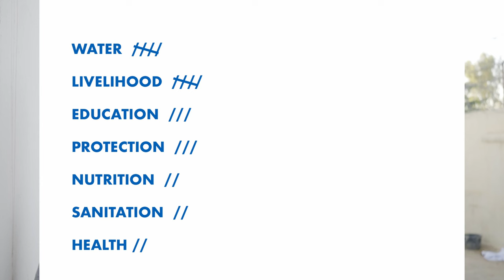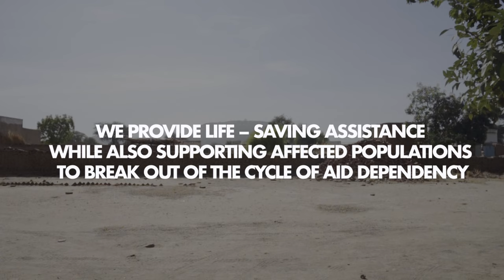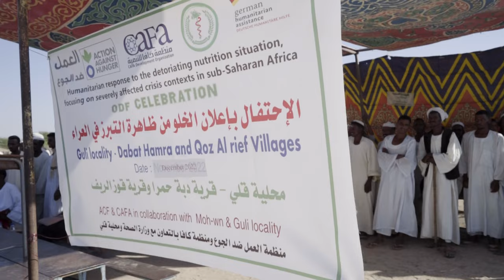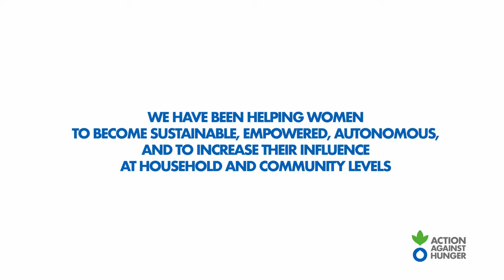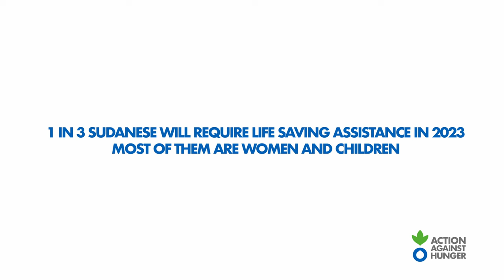Acción contra el Hambre Sudán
Las necesidades humanitarias en Sudán se encuentran en su punto más alto –14,3 millones de personas– debido al conflicto, la crisis política y económica, el aumento de la inseguridad y la violencia localizada en algunas partes del país, los desplazamientos internos prolongados que aún no han encontrado soluciones duraderas, junto con los períodos de sequía, las inundaciones y los brotes de enfermedades. Acción contra el Hambre, que trabaja en Sudán desde 2018, se está consolidando como una entidad reconocida en la experiencia técnica de la nutrición en Sudán.